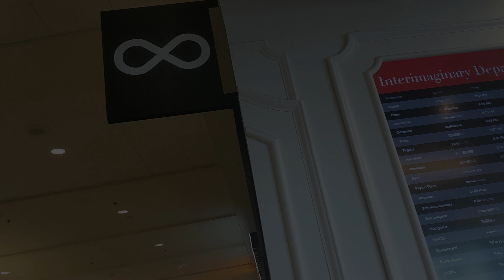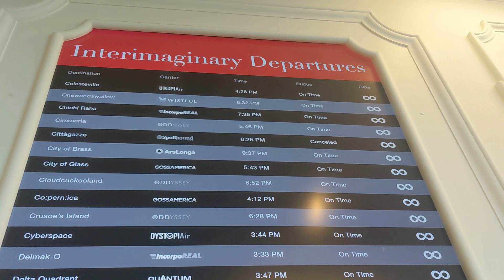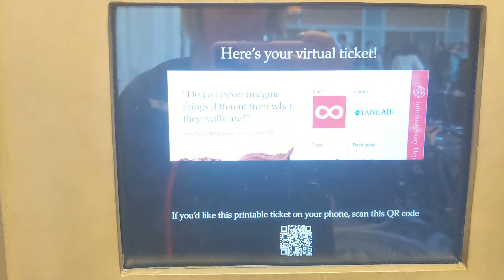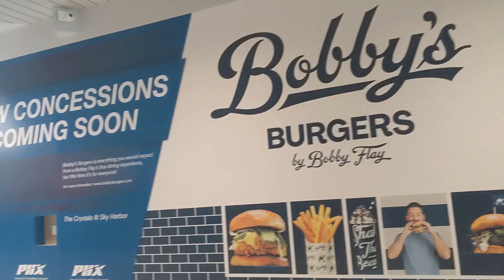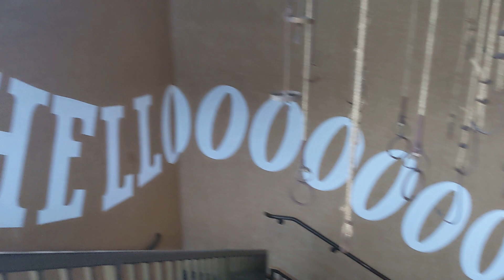My FAVORITE Layover! * Flight Attendant Life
One girl's adventures in flying, fitness and family!

About Me!
How old are you? 51
Where do you live? Southern California, USA
Where are you based? Los Angeles, CA
What camera are you using? Most often my Google Pixel 3a or Sony a6000
What do you edit with? Movavi

Some of my faves:
Portable charger
Portable humidifier
Packing cubes
Phone Tripod/Selfie Stick